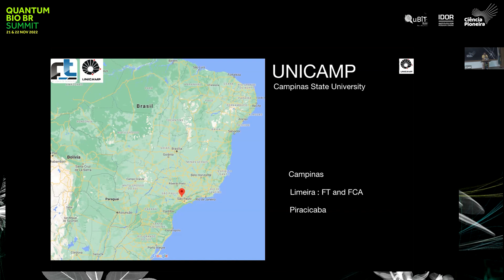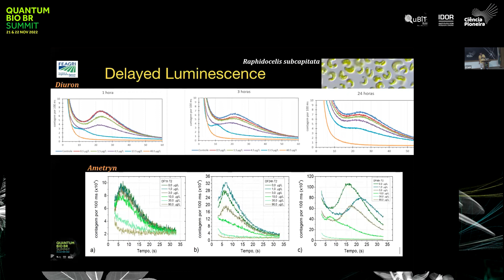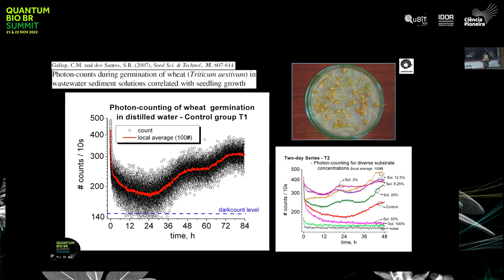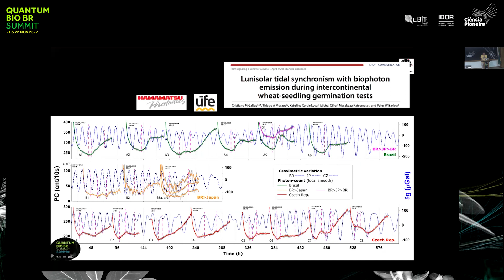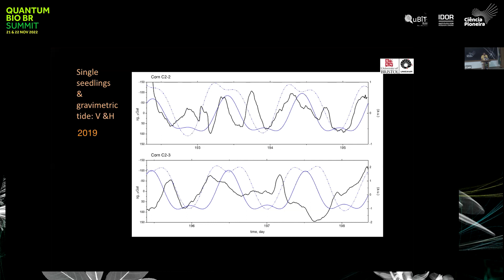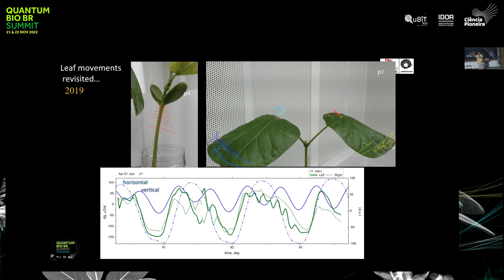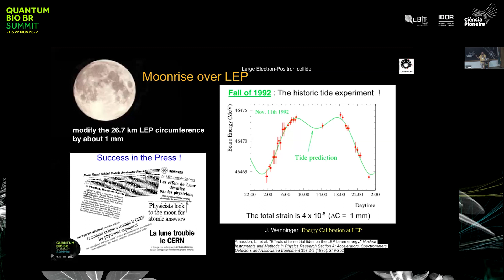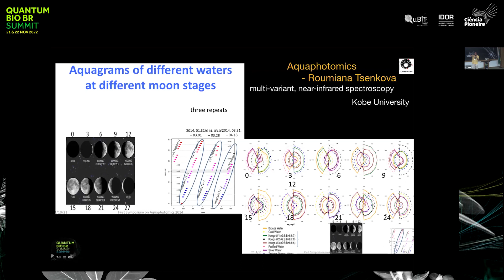Quantum Bio BR Summit 2022: Life, light and rhythm - autoluminescence in germination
Nos dias 21 e 22 de novembro de 2022, o Quantum Bio BR Summit reuniu na cidade do Rio de Janeiro cientistas, estudantes e entusiastas para uma série de palestras sobre Biologia Quântica.

Cristiano de Mello Gallep (Unicamp) discorreu sobre os fenômenos quânticos da fotoluminescência na germinação.

O Quantum Bio BR Summit foi realizado pela iniciativa Ciência Pioneira em parceria com a Universidade da Califórnia (UCLA) e o Instituto D'Or de Pesquisa e Ensino (IDOR).